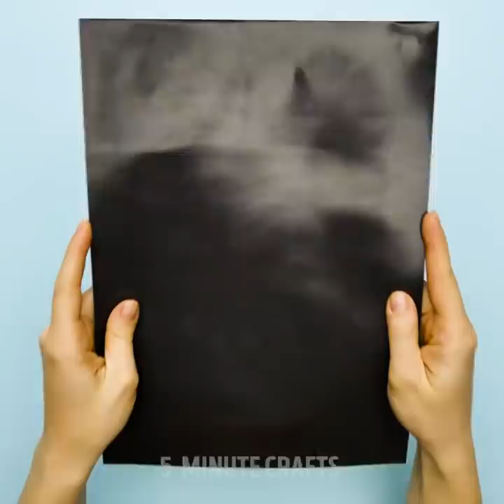36 LIFE-SAVING HACKS FOR EVERY TRAVELER !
GENIUS TRAVEL HACKS FOR YOU TO TRY ON YOUR NEXT TRIP
How to fold your clothes efficiently and fast? How to organize your baggage and pack everything with no effort? You'll know how to make toothpaste candies and deodorant face mask for your travelling beauty routine and how to pack your makeup!

TIMESTAMPS:
00:10 Make yummy toothpaste candies
01:52 Homemade black deodorant as a black face mask from clogged pores
04:06 Pack your travel baggage into a plastic bag correctly
05:22 Makeup travel bag
06:33 Packing life hacks for traveling
07:00 Fold clothes
08:30 Folding clothes tips
09:03 Packing clothes
10:00 Organize makeup